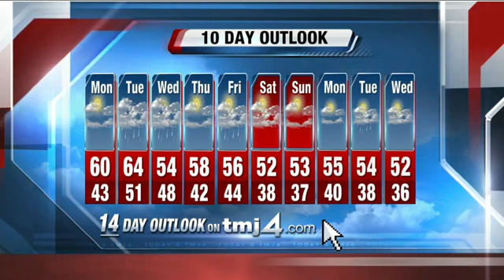TODAY'S TMJ4 News Live at 5:00PM Weekend Edition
Michael Fish's 5pm Storm Team 4Cast.